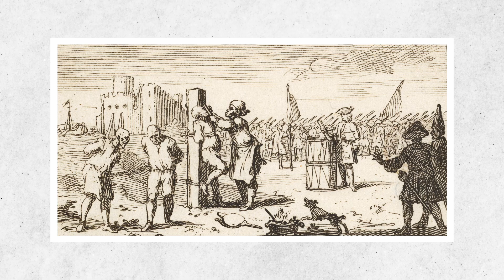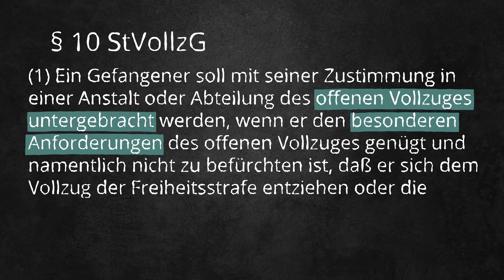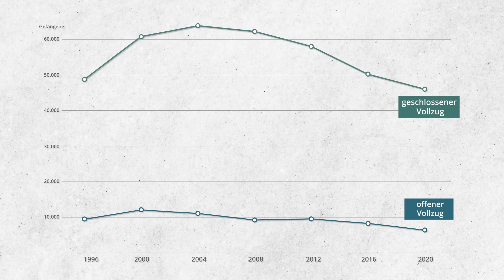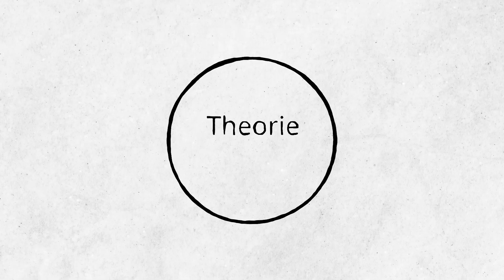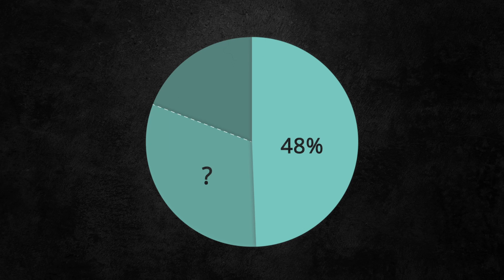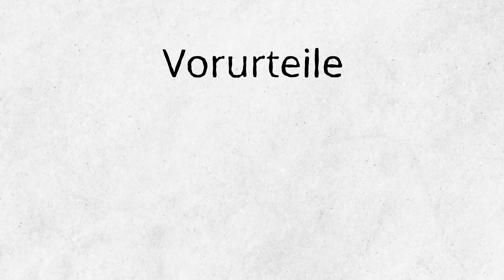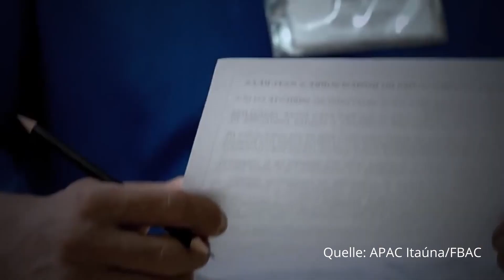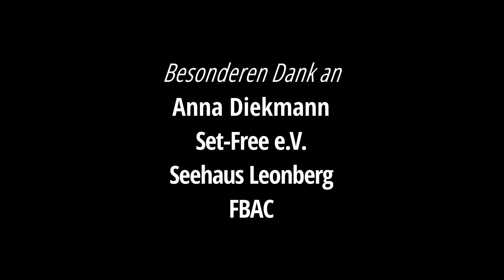Breaking Down Bars // Sandra D. und Sarah H. // Abschlussprojekt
In dieser Dokumentation werden sowohl die Schwierigkeiten von ehemaligen Strafgefangenen bei ihrer Wiedereingliederung in die Gesellschaft gezeigt, als auch die bereitstehende Unterstützung. Durch Interviews und Gespräche mit Experten soll die Situation erläutert und auf soziale Schwierigkeiten aufmerksam gemacht werden. Außerdem sollen Hilfsangebote aufgezeigt werden und die politisch vorgesehene Unterstützung dokumentiert werden. Zusätzlich wird mit ehemaligen Strafgefangenen gesprochen, die von eigenen Erfahrungen berichten und ihre Sichtweise auf die Situation zeigen. Schließlich werden noch alternative Haftformen vorgestellt werden, die die Wiedereingliederung in die Gesellschaft erleichtern.

Ein Film von Sandra D. und Sarah H.